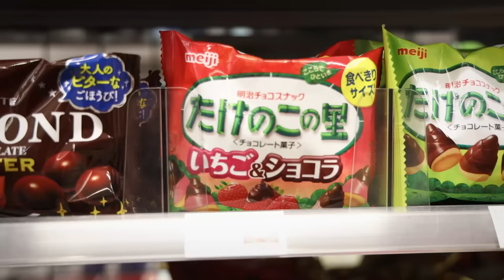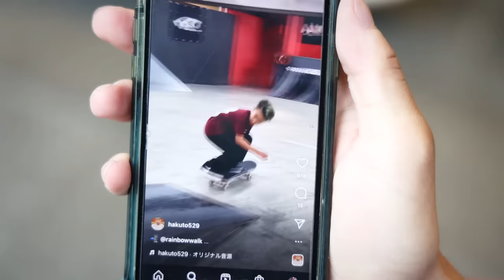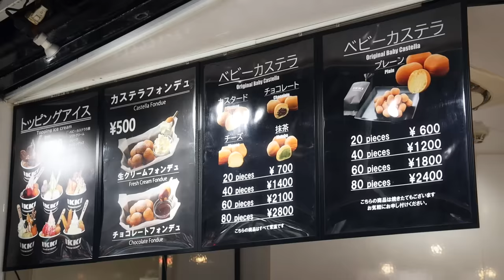DAY WITH A 10 YEAR OLD JAPANESE SKATER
Spent the weekend skating in Osaka, Japan with some local friends.

Filmed & Edited by : Luis Mora

Insta: @ErasedXProject, @LuisMoraVids, @Ishizuka_ta98, @_Kyonosuke_, @Hakuto529, @Hayateng,  @Ren_Strawberry, @LeoTakayama.